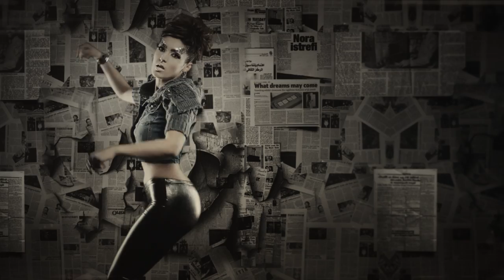Nora Istrefi - Nora nuk o njisoj (Official Video)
Entermedia is an international global media company specializing in advertising, communications, film, digital media and marketing consulting.

Entermedia is never the same with Nora, always bringing you new hits !
Nora Istrefi -  Nora nuk o njisoj

Hair: VogueHair
Makeup: Sellma
Styling: Flutura Dedinja